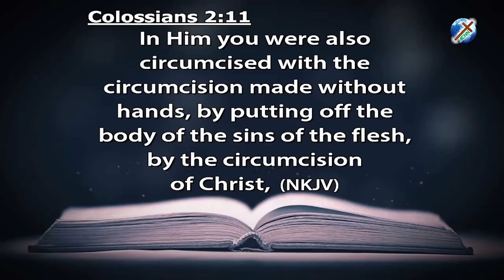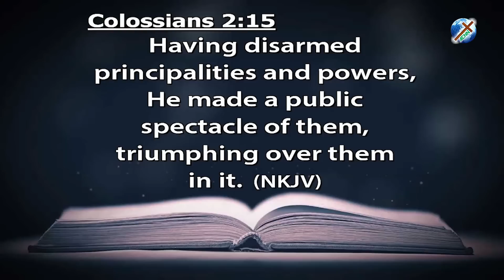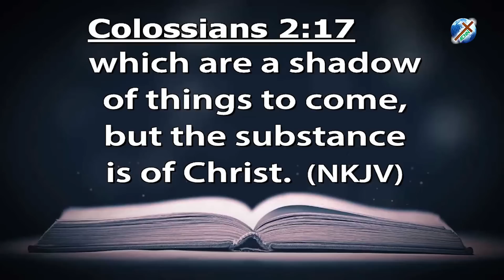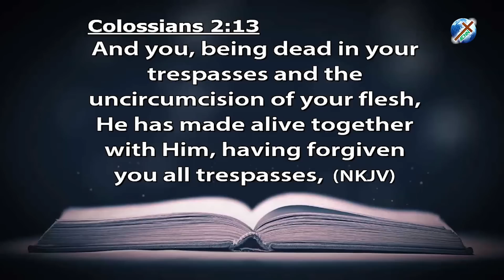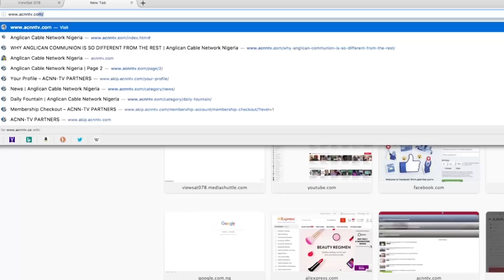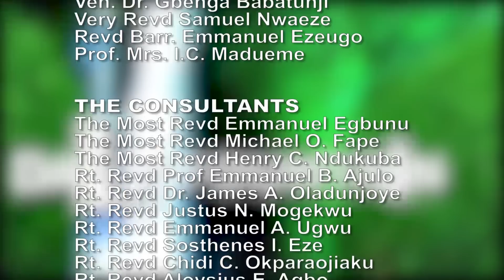DAILY FOUNTAIN OF APRIL 24, 2019 - VEN. SYRENIUS OKORIKO